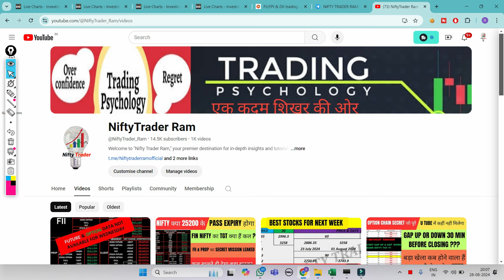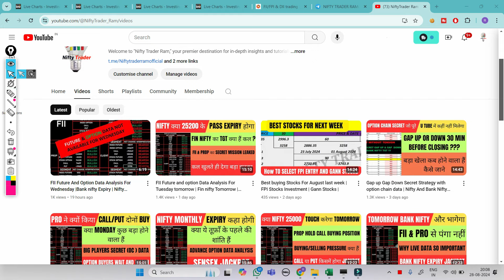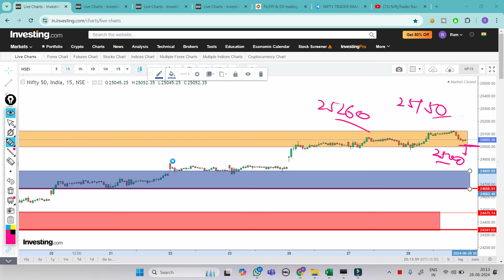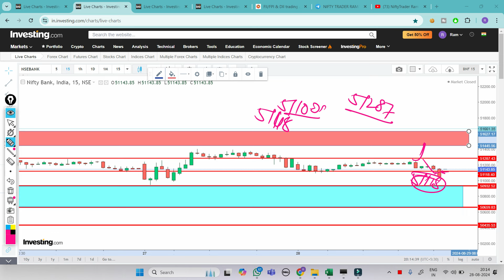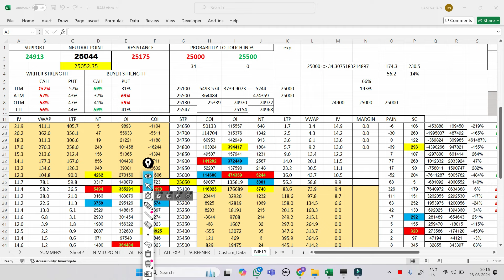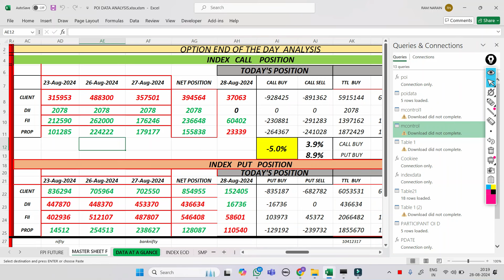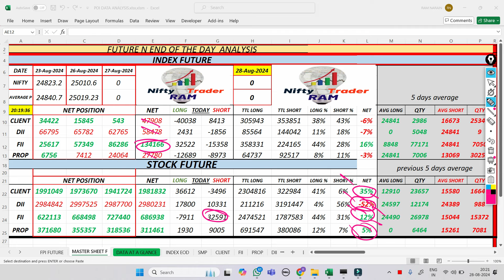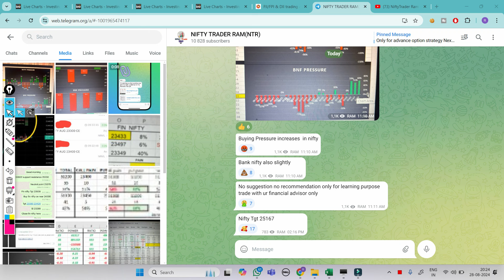FII Future And Option Data Analysis For Tomorrow Thursday | Nifty Expiry | Bank Nifty |Option chain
market psychology
 stockmarketpsychology

cnbc awaz
zee business